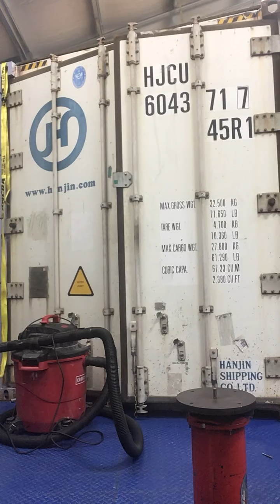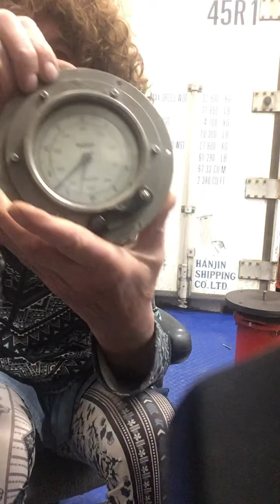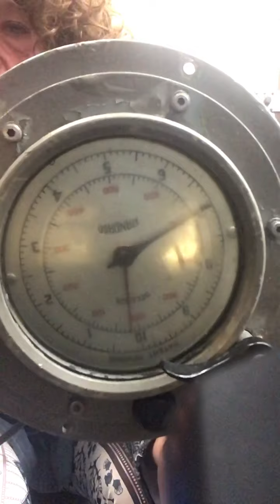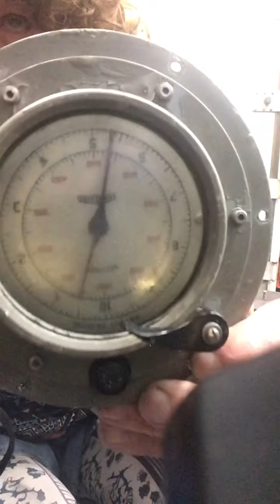Guessing game by Johnny cupcake